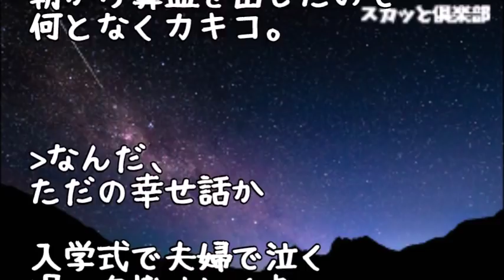【修羅場】私「浮気してるよね」旦那「お前が妊娠するから！俺はまだ遊びたかったのに…」と責められ離婚→すると大好きだったけど諦めた彼と再会！彼「結婚したって聞いたけど…」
【修羅場】嫁「イケメンと一緒になるから離婚して」俺「・・そう」嫁「謝らないよ」俺「いいよ。さっさと行け」→離婚後、家の前には嫁が…

【修羅場】旦那不倫で有責の離婚なのに調停起こされたので受けて立ったら「なんで受けるんだ？！」だと？アホなことぬかす奴らを調停員ひっくるめて片っ端から論破してやったのだが…

【修羅場】俺が病気になったら、嫁が実家に帰った。嫁父「離婚しろ。子供は再婚の邪魔になるから君が引き取れ」→それから、4年後･･･

【修羅場】「あなたは家庭を顧みないし帰りも遅いし収入も将来性も間男の方がずっとある」と嫁不倫で離婚→でも遅く帰っても夕飯と朝飯作ったのも娘の夜泣きの面倒みてたのは俺じゃ！そして数年後…

【修羅場な話】私「ただいまー」夫「すまない！離婚してくれ！(土下座」私「え？」➡部屋の隅で子供達がブルブル震えていて・・・【スカッと団とwithD】

●引用元
▽記事